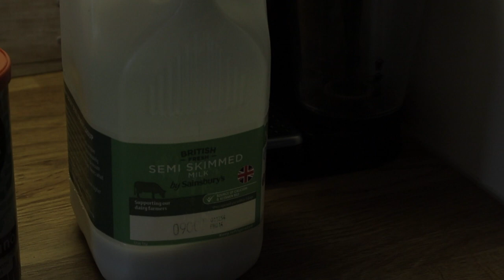making a coffee - Canon EOS 250d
just got bored at home, decided to make a coffee and try and create a fun video out of it :)

shot on a Canon EOS 250d
using a 35-80mm lens